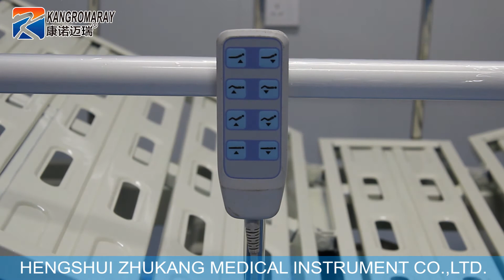Three Function Electric Bed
Type: Three Function Electric Bed
Function: backrest lifting, keen lifting, Hight adjustable
Head & Foot Board: ABS, Detachable
Hand rail: ABS, Foldable
Castor & Locking: 125mm, Individual Brake System
Overall Size(L*W*H):  2180*960*430-650mm
Sleep Surface Size(L*W): 1960*900mm
Backrest Lifting Angle: 0-75°
Knee Lifting Angle: 0-25°
Weight Capacity: 260kg

Hengshui Zhukang Medical Instrument Co., Ltd.
Address: Weitun Development Zone, Binhu District, Hengshui City,Hebei Province, China, 053206